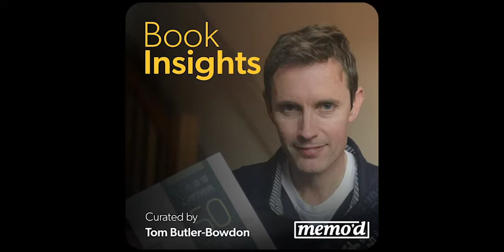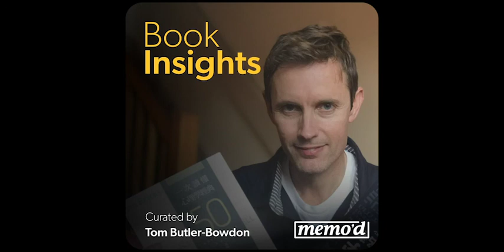Book Insights Podcast: Flow by Mihaly Csikszentmihalyi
*Psychologist Mihaly Csikszentmihalyi says it is best to think about the universe in terms of order and chaos (entropy)

*The best way to have an ordered mind, and a life of meaning, is to engage in many ‘flow’ activities.

*A flow activity is one undertaken for its own sake rather than an end result – running a marathon for the joy of it, say, rather than in desperation to win the race.

*In a nutshell, flow makes life more meaningful, and a meaningful life, argues Csikszentmihalyi, is the key to happiness.

2:56 - Part One: Control the Mind

8:58 - Part Two: Enjoyment & Pleasure

16:48 - Part Three: Experience Matters

HEAR THE FULL INTERVIEW MENTIONED IN TODAYS' EPISODE HERE:
"TED Talk – Mihaly Csikszentmihalyi – Flow – 2004"

Get unlimited access to our entire collection of Book Insights on over 100 nonfiction bestsellers with a subscription

Full Title: Flow: The Psychology of Optimal Experience

Book Author: Mihaly Csikszentmihalyi